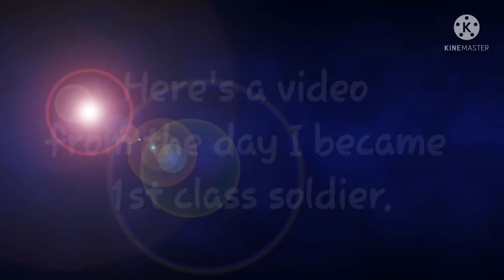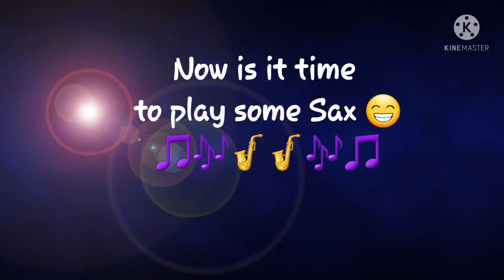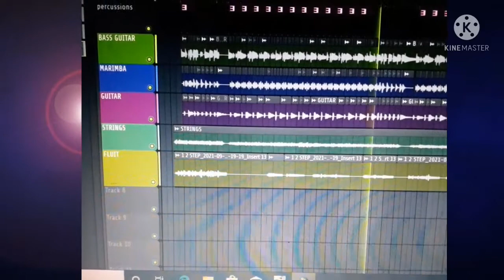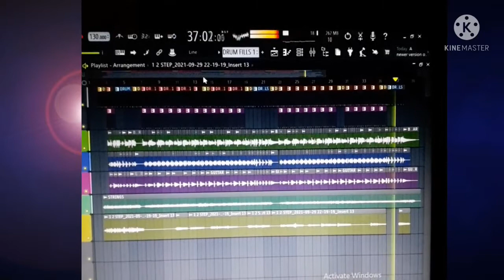From the day i bacame 1st class soldier and at the end of this video our Baby Gender Reveal 🍼🧸🍭🍼